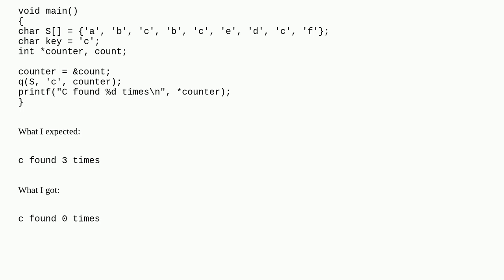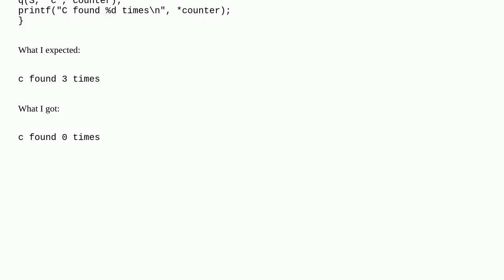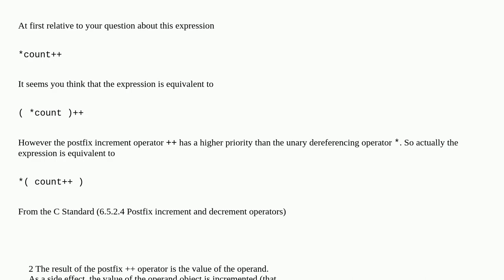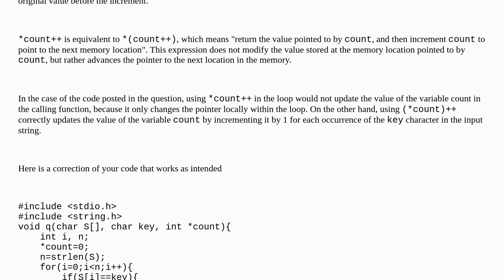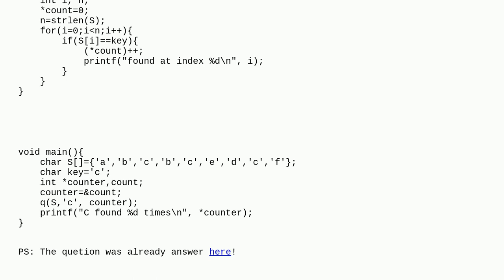My program adds to the counter variable when I use "count+=1" and doesn't when I use "count++"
A special thanks goes out to the community

  c post-increment char pointers function-definition